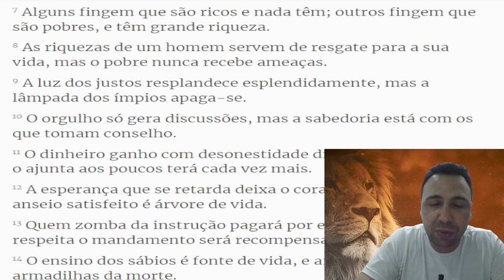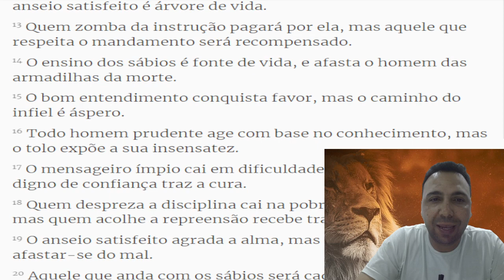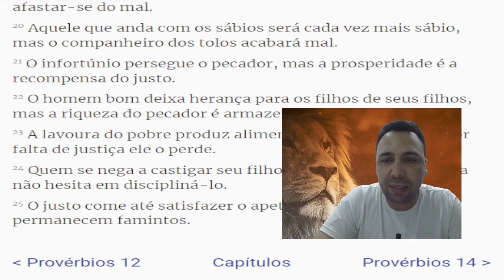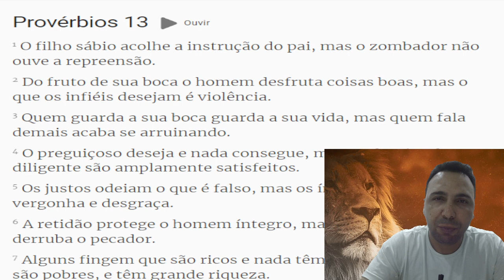Provérbios Capítulo 13